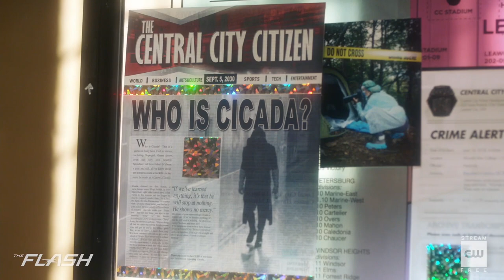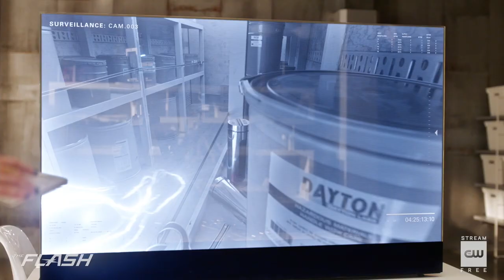The Flash 5x18 Sneak Peek "Godspeed" Season 5 Episode 18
Mondays at 8/7c : Arrow
Mondays at 9/8c : DC's Legends of Tomorrow
Tuesdays at 8/7c : The Flash
Sundays at 8/7c : Supergirl

★ ALL REVENUE FROM THIS VIDEO GOES TO WARNER BROS.